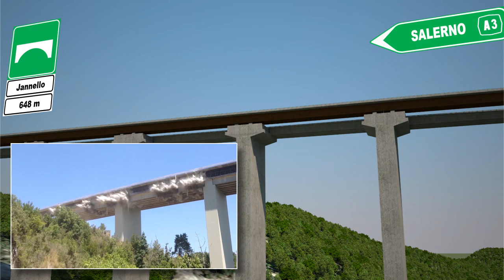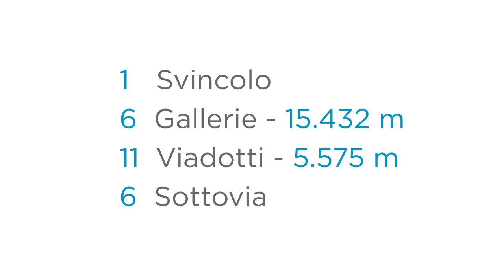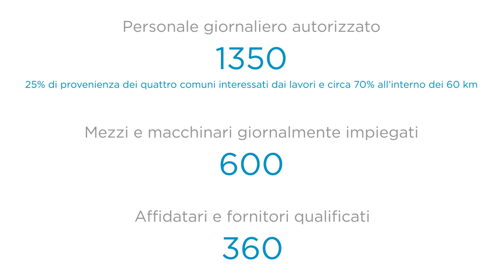Salerno-Reggio Calabria, il Macrolotto 3 2: tracciato, opere, fasi costruttive dell'ultimo cantiere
Marzo 2016 - Il Macrolotto 3.2: l'ultimo grande cantiere della A3 Salerno-Reggio Calabria. Il video descrive il tracciato di 20 km da Laino Borgo a Campotenese, le opere principali e le fasi costruttive attraverso la ricostruzione in 3D